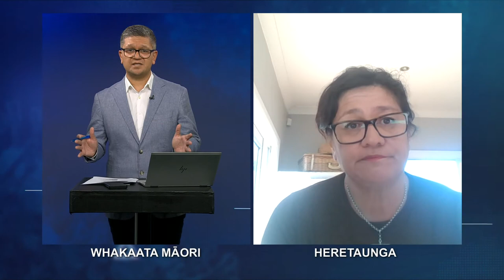Tapatahi with Shane Taurima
E whai ake nei i Tapatahi, e tono nei ngā tapuhi kia nui ake ngā taputapu me ngā kahu haumaru mō rātou.  Ko ētehi tapuhi e moe ana i ō rātou wharau karāti, kia tūhāhā te noho, kia haumaru ai ō rātou whānau, kei pāngia e te mate korona. Kei te māngai o te kaunihera ā-rohe o te takiwā o Te Moana-a-Toitehuatahi,  kei a Toi Iti ngā kōrero mō ngā aupiki me ngā auheke i te ao e karawhiua nei e te mate korona. Ka mutu, ko te whakarato kai me te hauora te kaupapa kōrero a Tākuta Sarah Sciascia.

On the next episode of Tapatahi, nurses call for greater access to personal protective equipment.  We learn of nurses sleeping in the garage to self-isolate, in order to protect their whānau from potential contact with  Covid-19.  We kōrero with Bay of Plenty Regional Councillor, Toi Iti about the pitfalls and potential of life in the Covid-19 world.  We catch up on how foodbanks are coping with increased demand and we put your health questions to Dr Sarah Sciascia.